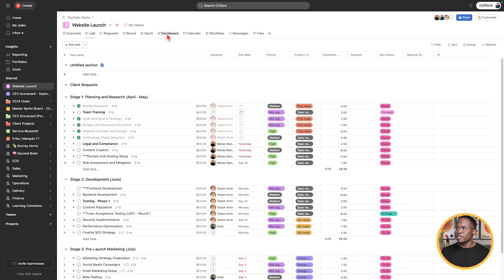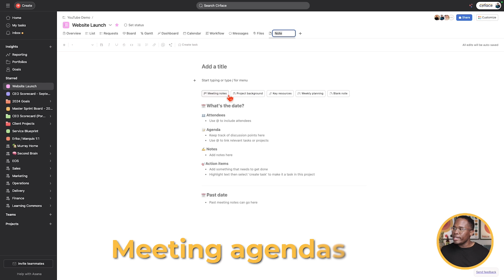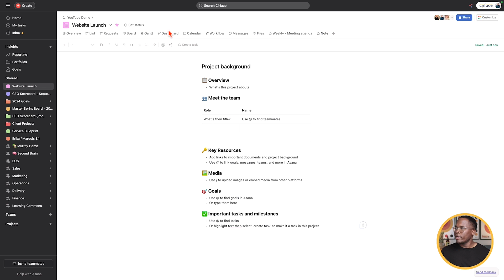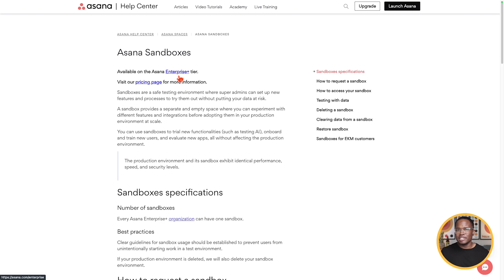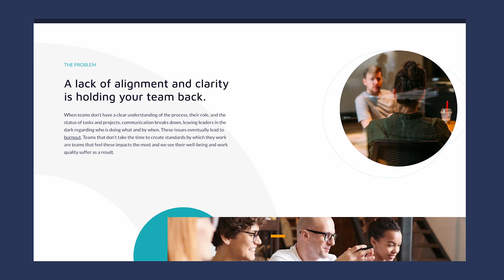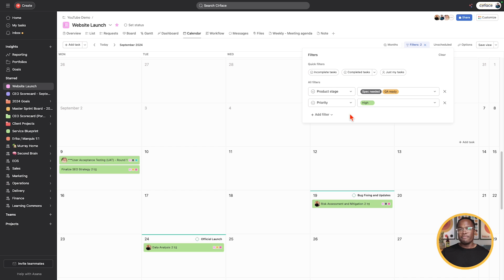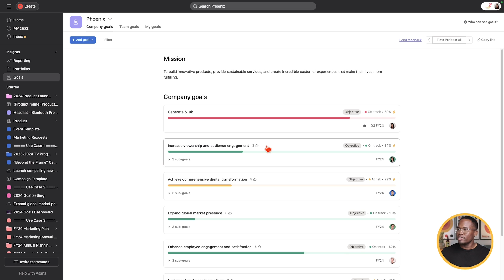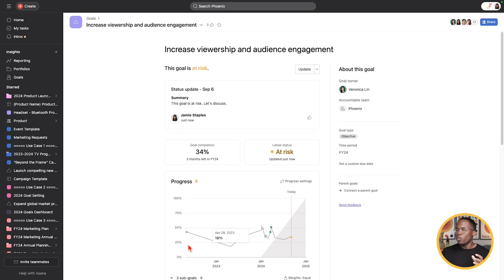Asana August 2024 Updates: Stacked Bar Charts, Sandbox Environment, and More!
In this August 2024 edition of What's New in Asana, I walk you through the latest Asana August 2024 updates, including the brand-new stacked bar charts, notes view in projects, and the sandbox environment for testing. These exciting new features help you better manage and visualize your projects, collaborate more effectively, and test workflows in a safe space. I also demo the new multi-filter calendar view and goal progress tracking.

This YouTube channel is created by me, Marquis Murray, and my goal is to help you gain clarity about the work within your organization by creating systems and processes. You'll learn how to create your own processes, as well as how to use my favorite tool for managing my life and business, Every day, I create systems to improve the businesses of my clients, automate workflows to make work easier, and align teams and organizations. Weekly doses of inspiration are delivered every Wednesday.

1. Canon EOS M50 Mirrorless Camera Kit with 15-45mm lens (Black)

2. Sigma 16mm F/1.4 DC DN Contemporary Lens for Canon EF-M

3. Shure SM7B Vocal Dynamic Microphone

4. Audient EVO 4 USB Audio Interface

5. Elgato Cam Link 4K

6. LE RGB LED Flood Light, 15W Outdoor Color Changing Floodlight

7. Glorich ACK-E12 Replacement AC Power Adapter Kit

8. SanDisk 64GB Extreme PRO SDXC UHS-I Card

9. Neewer 2-Pack 6600mAh Li-ion Replacement Battery with USB Charger

10. Fujifilm X-T30 Mirrorless Digital Camera, Black (Body Only)

11. Fujifilm 16405575 Fujinon Prime Lens XF23mm F1.4 R

12. Aputure AL-F7, Aputure H198

13. Neewer 3-Pack 2.4G LED Softbox

14. Desview T2 8" Teleprompter with remote control

15. Comica BoomX-D2 2.4G Wireless Mic system

Chapters:
0:00 - Intro
0:35 - Stacked Bar Charts
1:34 - Notes View in Projects
3:17 - Sandbox Environment
5:32 - Multi-filter on Calendar View
6:50 - Goal Progress Over Time